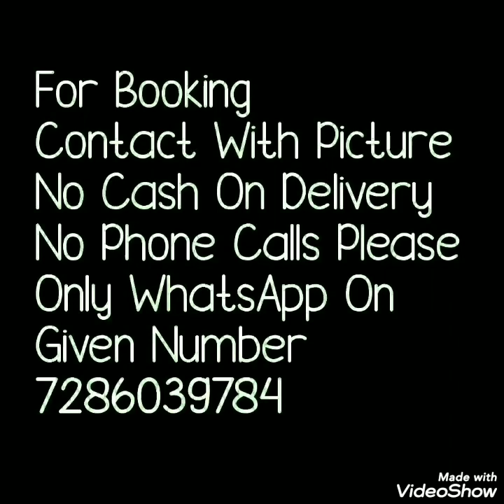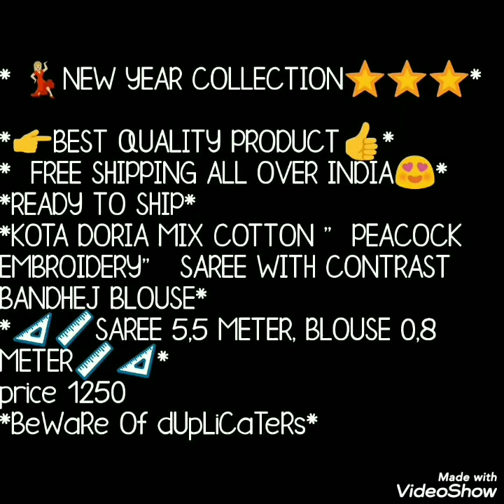Peacock Embroidery Saree With Contrast Color Blouse//Bella Fashion World Sarees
Hello All
Today's collection is beautiful peacock embroidery  kota cotton saree. with bndhani printed blause. contrast color embroidery done on plane saree. Watch this video until the end.

1 . watsup for order: 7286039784
 2. no negotiations please
 4.Sorry, cash on delivery service is not available
 5.payment can send through RTGS,,google pay or paytm,account transfer.
 6.Dispatch will be with in 2 3 day after payment
 7.After dispatching we will send you courier number through watsup
 8.Depends on distance item will receive.normally 7 to 10 working days
 9.Take video at the time of parcel open
10.if you find any damages you can returned to same address
11.we supply all over  india,and overseases also.